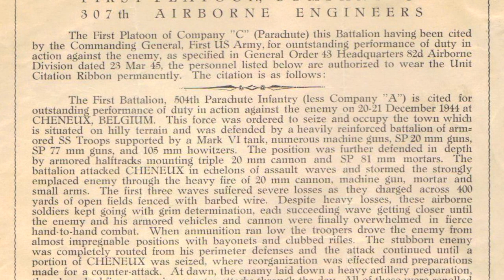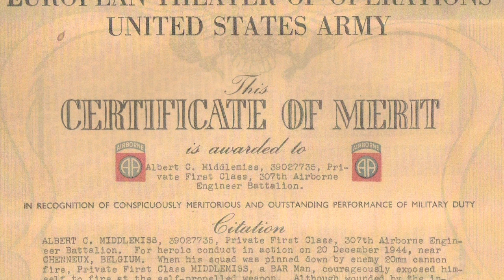Story Of Bravery: Private First Class Middlemiss